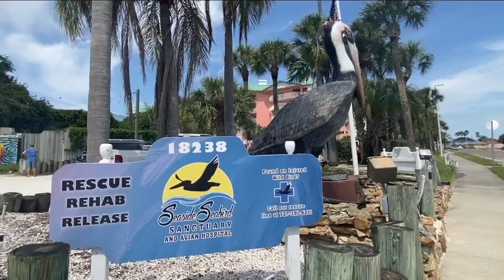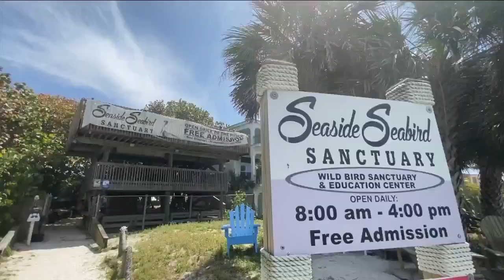Volunteers remove 24,000 feet of entangled fishing line from Skyway Pier to protect seabirds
Tampa Bay Watch volunteers removed 24,000 feet of entangled fishing line from the Skyway Fishing Pier in an effort to help protect seabirds.